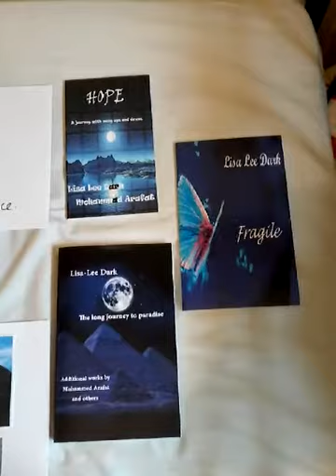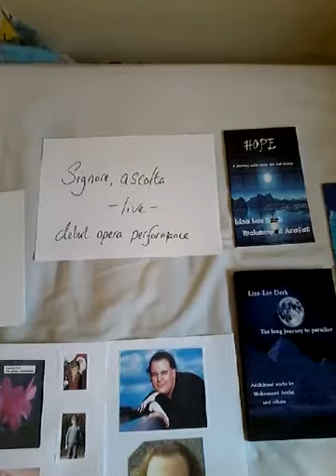Lisa Lee Dark - Signore, ascolta - Puccini - Lisa-Lee's debut opera performance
This rough recording is from 2007 is Lisa Lee Dark's debut opera performance. Lisa-Lee sang the part of Liu in Puccini's 'Turandot'. There is a rough video of the performance too, we'll try to add that later.